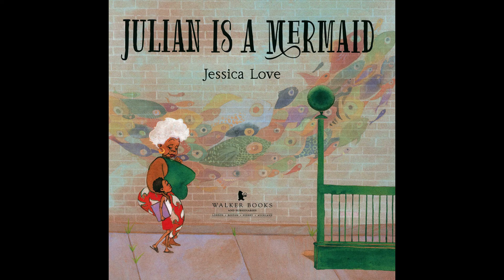Library Storytime - Julian is a Mermaid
Join Anna Healy as she reads Julian is a Mermaid.